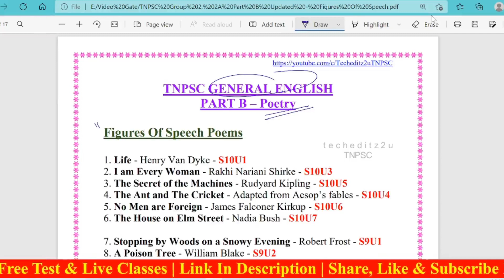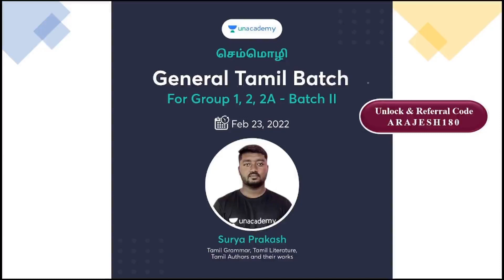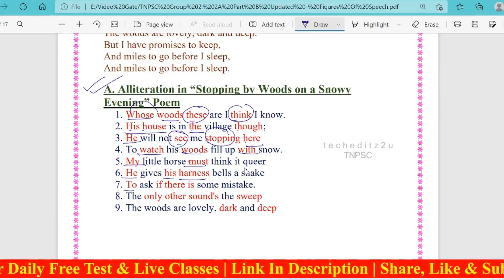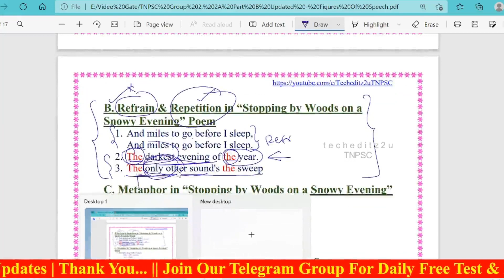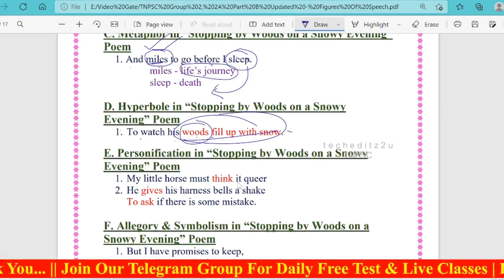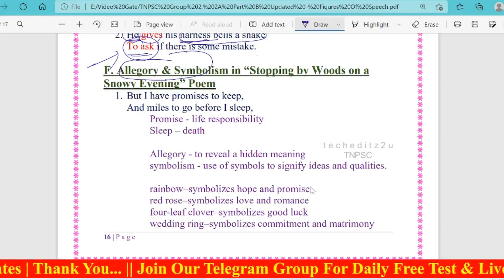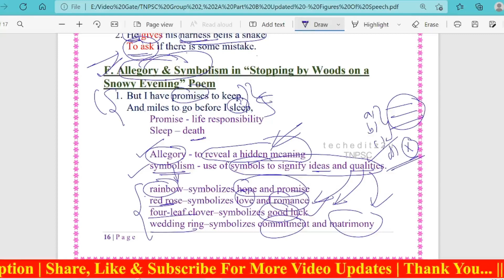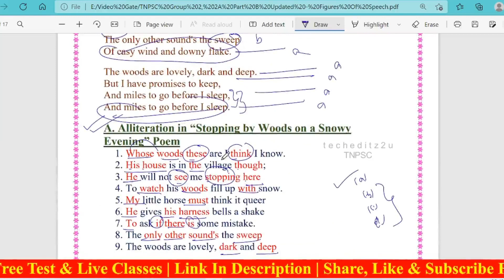Part B - Poetry | Standard: 9 | Stopping by Woods on a Snowy Evening - Figures Of Speech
In this video Rajesh A is providing you full explanation & Figures Of Speech From The Poem "Stopping by Woods on a Snowy Evening". It Is very much useful for tnpsc group exams. Classes will be in both tamil and english. Make use of it. All The Best to all of you !!!

வாகை குரூப் 1 தமிழ் வழி பாடம் - ​​Batch IX

கோ குரூப் II: தமிழ் வழி பாடம் - Batch IX

6th to 10th SAMACHEER BOOKS 50-SUBJECT WISE TEST SERIES